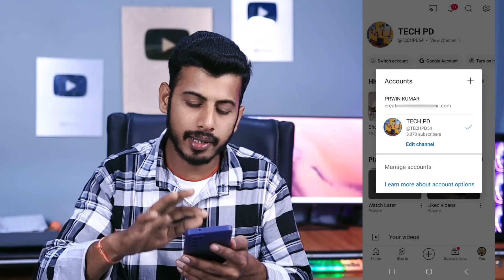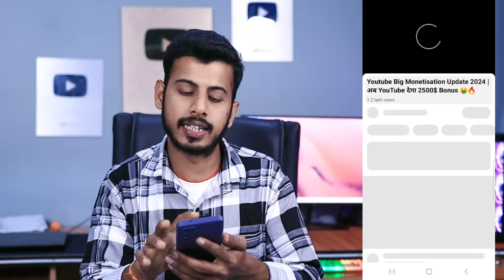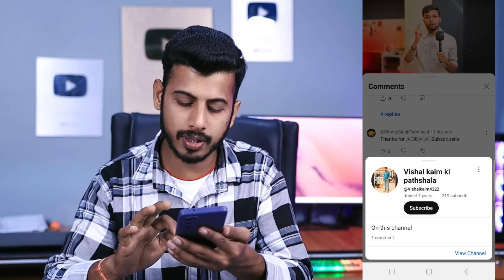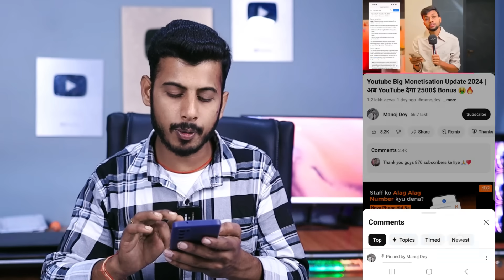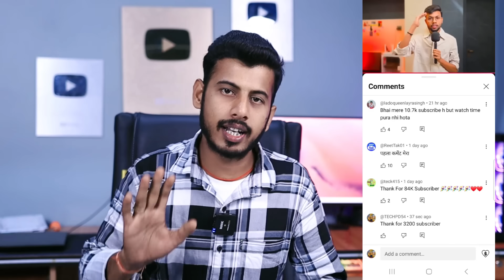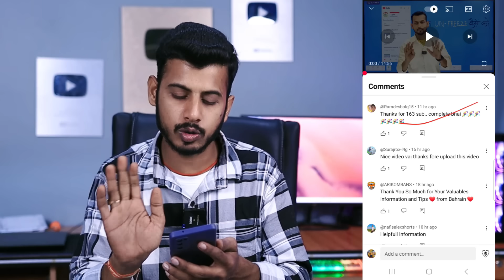How to increase subscribers on Youtube channel | Subscriber Kaise Badhaye | Subscribe kaise Badhaye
My Equipments -
50 mm lens
Boya Mic
Grenaro wireless mic
Rode mic
Ring light
Godox Stodio Light
My Laptop